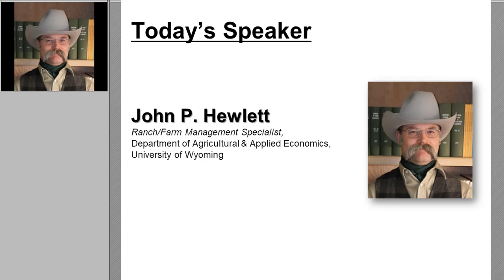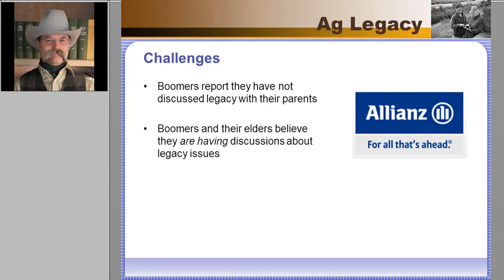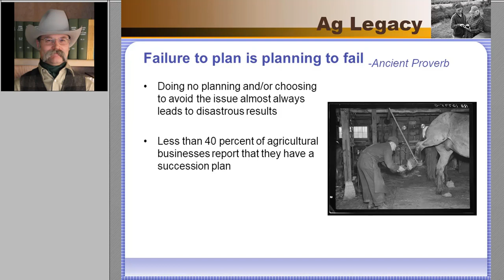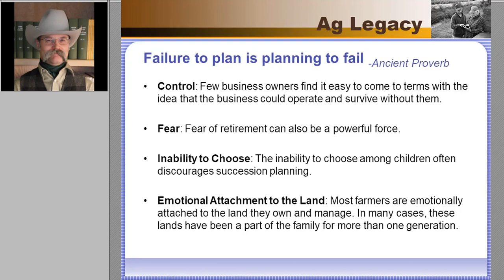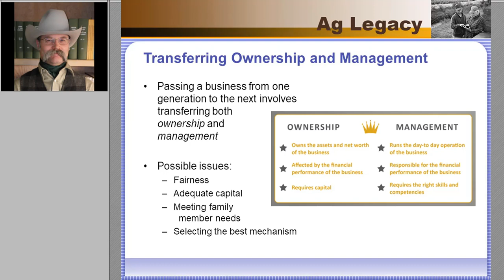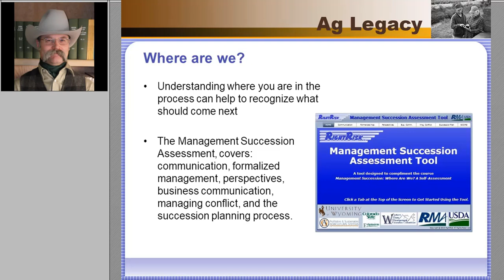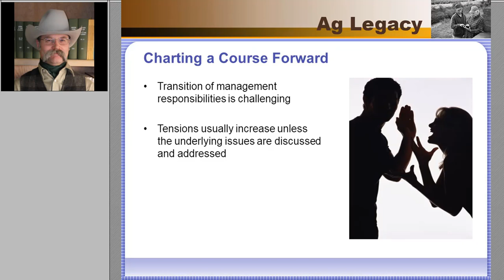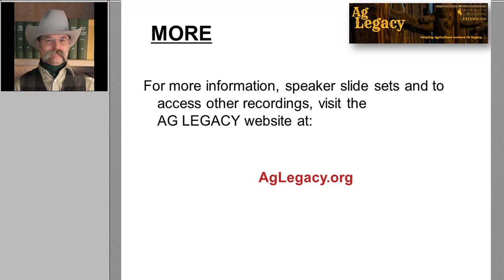Where Are We With Our Management Succession?